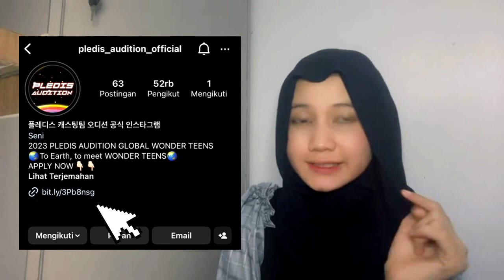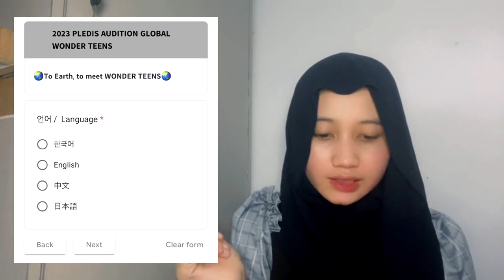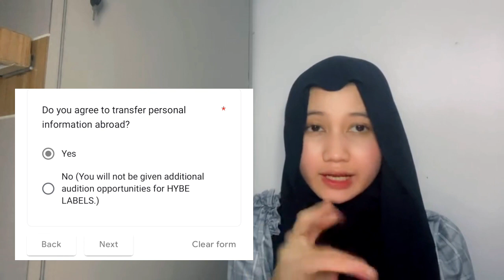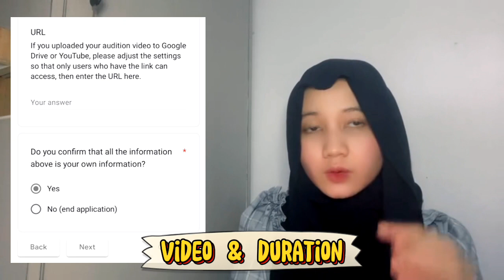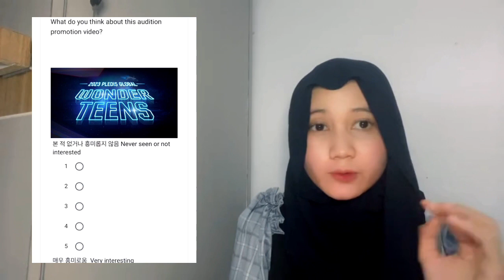CARA DAFTAR PLEDIS GLOBAL WONDER TEENS AUDITION | MASUK HYBE LABELS!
Ask & request on ig: antarxiaa

pledis audition 2023
hybe pledis audition 2023
pledis audition 2023 female
pledis entertainment audition 2023 date
does pledis entertainment accept foreigners
pledis audition instagram
pledis entertainment audition 2023
pledis entertainment audition 2023 female
pledis entertainment careers
pledis entertainment audition form 2023
pledis global audition 2023
kpop auditions 2023
pledis audition 2023 online
pledis entertainment online audition 2023
ongoing kpop auditions
how to audition for pledis entertainment
hybe audition 2023
hybe audition 2023 female
hybe audition 2023 date
ador hybe audition 2023
when is the next hybe audition 2023
kpop hybe audition 2023
hybe audition 2023 male
hybe audition 2023 boy group
hybe audition 2023 female india date
hybe audition 2023 date in india
hybe audition 2023 philippines
hybe audition 2023 apply
hybe audition 2023 age limit
hybe ador audition 2023
hybe america audition 2023
hybe audition 2023 australia
is there any hybe audition in 2023
hybe corporation audition 2023
hybe audition 2023 date online
hybe entertainment audition 2023 date
hybe audition 2023 female date
hybe labels audition 2023 female date
hybe geffen audition last date 2023
hybe online audition 2023 dates
hybe entertainment audition 2023
hybe entertainment online audition 2023 female
hybe entertainment global audition 2023
hybe audition 2023 female india
hybe audition 2023 female philippines
hybe audition 2023 form
hybe online audition 2023 for girl
hybe labels audition 2023 female
hybe audition 2023 girl
hybe entertainment audition girl 2023
hybe ador global audition 2023
hybe global audition 2023
hybe x geffen audition results 2023
hybe entertainment audition for girl 2023
how to audition for hybe labels 2023 online
hybe audition 2023 india
hybe audition in 2023
hybe audition indonesia 2023
upcoming modelling auditions in coimbatore
when is hybe global audition 2023
hybe audition 2023 july
hybe audition 2023 june
hybe audition 2023 koz
hybe kpop audition 2023
kpop audition 2023 hybe labels
kpop audition online 2023 hybe
hybe audition 2023 link
hybe monthly audition 2023
hybe source music audition 2023
hybe multi label audition 2023
hybe new girl group audition 2023
upcoming neca horror figures
hybe audition 2023 online
hybe labels audition online 2023
hybe online audition 2023
hybe labels online audition 2023 female
hybe producer audition 2023
hybe plus global audition 2023
hybe audition 2022 male
hybe auditions 2022
hybe audition 2023 source music
hybe audition 2022
when is hybe audition 2023
hybe x geffen audition 2023
kpop auditions 2023
audition 6
8d entertainment audition